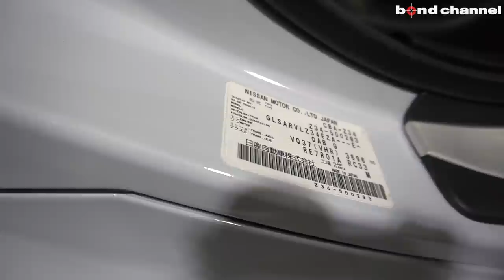【bond shop Urawa】フェアレディZをポルシェのキャララホワイトに全塗装 !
0:00 作業タイムラプス
6:06 カスタマイズ紹介

今回は日産 フェアレディZにNismoのエアロを取り付け、オールペンしていきます。

〒338-0823
埼玉県さいたま市桜区栄和4-1-1
AM10:00 ~ PM8:00
担当：横山